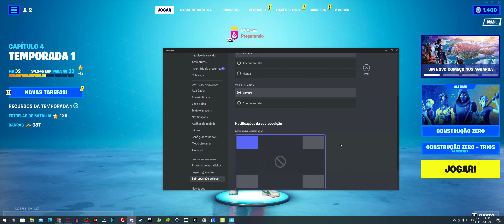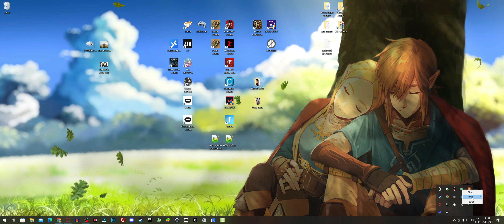[Resolvido] Sobreposição Discord Não Funciona Nos Jogos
Solução bem simples para funcionar a sobreposição do seu discord nos games.

ACESSÓRIOS QUEST 2:
Head strap Com Fone E Bateria
Controller grips
Facial interface
vr stand

TV BOX TOP PARA CLOUD GAME:
Tanix TX6s